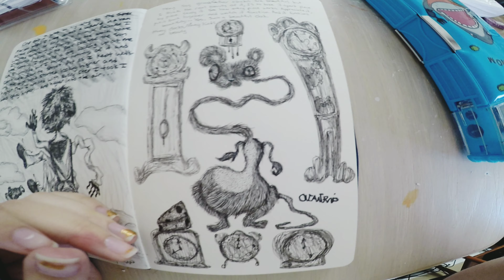Drawing Rats And Clocks